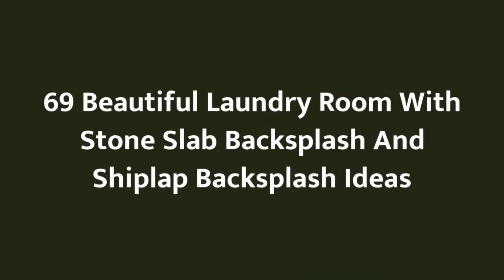75 Beautiful Laundry Room With Stone Slab Backsplash And Shiplap Backsplash Design Ideas #352 🌿